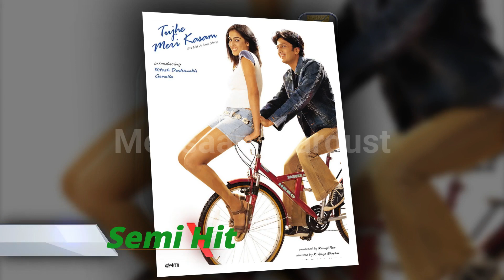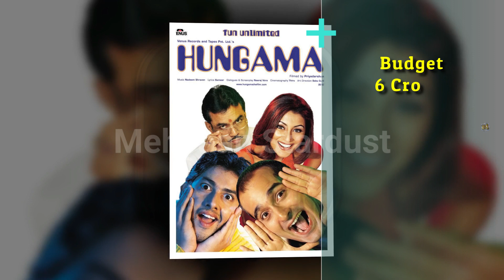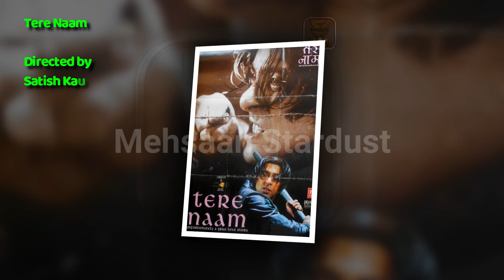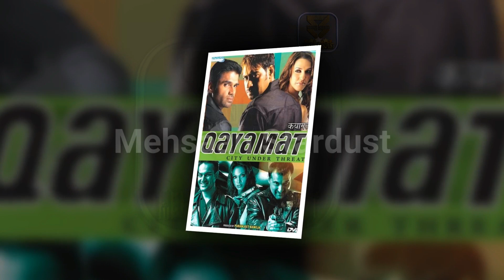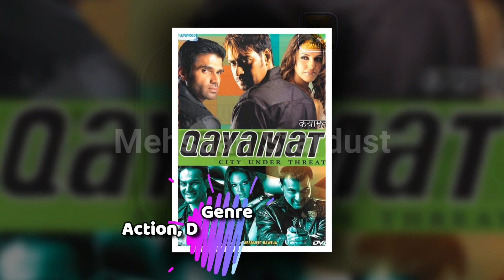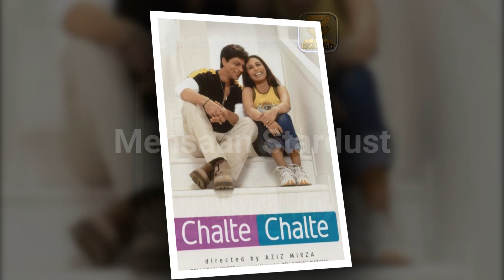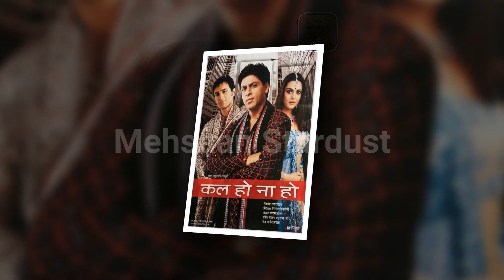Top 20 Bollywood Movies Of 2003 | Hit or Flop | 2003 की बेहतरीन फिल्में | with Box Office Collection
Top 20 Bollywood Movies Of 2003 | Hit or Flop | 2003 की बेहतरीन फिल्में | with Box Office Collection | 2k3 Best Indian films 2003 | 2003 की टॉप 20 फिल्में | Top 20 Highest Grossing, Earning, Bollywood Movies Of 2003 | Final Report. Best Bollywood, Indian, Hindi, movies, are making huge money in Box Office Every Year.

Today मेहसान स्टारडस्ट / Mehsaan Stardust will tell you about of Top 20 Highest Grossing Bollywood Movies of 2003. where we Include Bollywood Highest Earning, Budget, 1st week, Lifetime Total Collection & Worldwide Collection. Let’s take a look of Top 20 Highest Grossing Bollywood Movies of 2003 | Hit or Flop | 2003 की बेहतरीन फिल्में | with Box Office Collection | “Mehsaan Stardust” Made this video for entertain people with valuable information.

This video about Following Top 20 highest Grossing Movies of 2003 Box Office Collections.
Top 20 Highest Grossing Movies of 2003 | 2003 की टॉप 20 फिल्में | Top 20 Bollywood Movies Of 2003 | Hit or Flop | With Box Office Collection | Final Report.

Jism,

Directed by
Amit Saxena,
Starring
Bipasha Basu,
John Abraham,
2003,

Tujhe Meri Kasam,

Starring
Riteish Deshmukh,
Genelia D'Souza,
2003,

Khushi,

Directed by
S. J. Surya,
Starring
Fardeen Khan,
Kareena Kapoor,
2003,

Janasheen,

Directed by
Feroz Khan,
Starring
Feroz Khan,
Fardeen Khan,
Celina Jaitly,
2003

Gangaajal,

Directed by
Prakash Jha,
Starring
Ajay Devgn,
Gracy Singh,
2003

Zameen,

Directed by
Rohit Shetty,
Starring
Ajay Devgn,
Abhishek Bachchan,
Bipasha Basu,
2003

Ek Aur Ek Gyarah,

Directed by
David Dhawan,
Starring
Sanjay Dutt,
Govinda,
Amrita Arora,
Jackie Shroff,
2003

Hungama,

Directed by
Priyadarshan,
Starring
Akshaye Khanna,
Paresh Rawal,
Aftab Shivdasani,
Rimi Sen,
2003

Bhoot,

Directed by
Ram Gopal Varma,
Starring
Ajay Devgn,
Urmila Matondkar,
Nana Patekar,
2003

Tere Naam,

Directed by
Satish Kaushik,
Starring
Salman Khan,
Bhumika Chawla,
2003

Andaaz,

Directed by
Raj Kanwar,
Starring
Akshay Kumar,
Lara Dutta,
Priyanka Chopra,
2003

Qayamat, City Under Threat,

Directed by
Harry Baweja,
Starring
Ajay Devgn,
Sunil Shetty,
Sanjay Kapoor,
Arbaaz Khan,
2003

LOC Kargil,

Directed by
J. P. Dutta,
Starring
Sanjay Dutt,
Sunil Shetty,
Ajay Devgn,
Abhishek Bachchan,
Saif Ali Khan,
Akshaye Khanna,
2003

Main Prem Ki Diwani Hoon,

Directed by
Sooraj Barjatya,
Starring
Kareena Kapoor,
Hrithik Roshan,
Abhishek Bachchan,
2003

Chalte Chalte,

Directed by
Aziz Mirza,
Starring
Shah Rukh Khan,
Rani Mukerji,
2003

Baghban

Directed by
Ravi Chopra,
Starring
Amitabh Bachchan,
Hema Malini,
Salman Khan,
2003

Munna Bhai M.B.B.S,

Directed by
Rajkumar Hirani,
Starring
Sanjay Dutt,
Gracy Singh,
Arshad Warsi,
Sunil Dutt,
Jimmy Sheirgill,
Boman Irani,
2003,

The Hero, Love Story of a Spy,

Directed by
Anil Sharma,
Starring
Sunny Deol,
Preity Zinta,
Priyanka Chopra,
2003

Kal Ho Naa Ho,

Directed by
Nikkhil Advani,
Starring
Jaya Bachchan,
Preity Zinta,
2003,

Directed by
Rakesh Roshan,
Starring
Rekha,
Hrithik Roshan,
Preity Zinta,
Rajat Bedi,
2003,